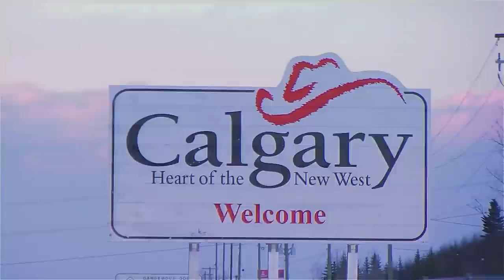Meanwhile in Canada (full movie)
Presented by The North Face & Eira Clothing

Join skiers Rob Heule, Mack Jones and Jay Heule as they set out on a 40 day cross-Canada RV trip with one goal: to explore their home country while hitting as many street spots as possible along the way. As the eyes of the skiing world were on the Winter Olympics, the boys were out adventuring with the aim of showing that with a little creativity, fun can be had on skis just about anywhere. With an all-Canadian soundtrack, crew, and itinerary, watch as they venture from the shores of Pacific Ocean all the way to the Atlantic.

Music in order of appearance:

Chad VanGaalen - Flower Gardens
Corb Lund - Gravedigger
Neil Young & Crazyhorse - Born in Ontario
Dead Obies - Swish
Buck 65 - Indestructible Sam
Elliott Brood - The Valley Town